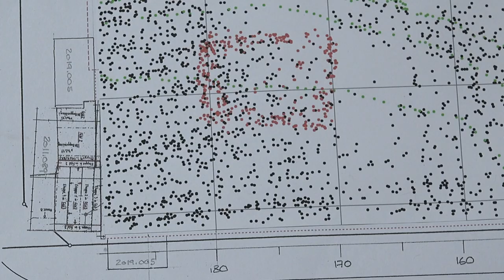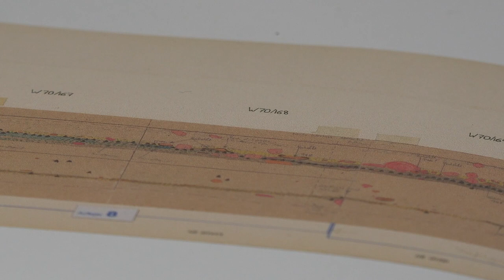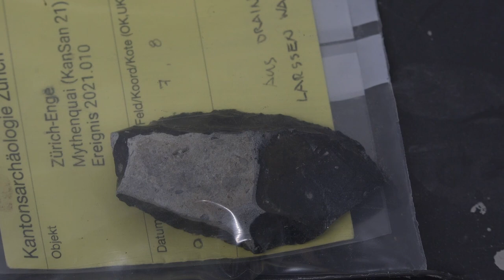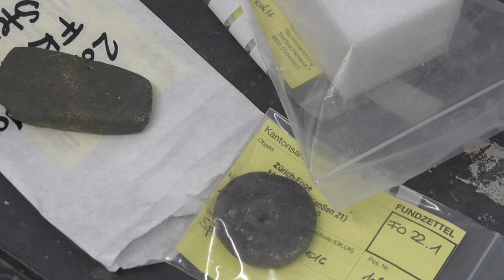SIEDLUNG aus der JUNGSTEINZEIT in Zürich entdeckt - Ausgrabungen - Archäologie Schweiz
Links mit weiteren Infos in der Beschreibung.

Im Winter 2021 / Frühjar 2022 fanden am Mytenquai in Zürich archäologische Ausgrabungen statt. Dabei wurden Überreste einer neolithischen Siedlung gefunden. Wir waren in filmischer Mission vor Ort und konnten den Archäologen Informationen über die Fundstelle, sowie einige gerade aus dem Boden geholte Funde entlocken. Im Video spricht Archäologe Adrian Huber über die Arbeit der Kantonsarchäologie, die Ausgrabungen und gibt Informationen über die Fundstelle Preis. Archäologin Hildegard Müller stellt verschiedene Fundstücke vor und erklärt diese. Wir hoffen es wird euch gefallen. 😄

Vielen Dank an die Kantonsarchäologie Zürich für die Zusammenarbeit.
Wir befinden uns am Mythenquai in Zürich, also am linken Seeufer am Ausgang der Stadt. Hier unter den Aufschüttungen befinden sich alte Strandplatten, auf denen in der Jungsteinzeit, also ungefähr vor 5000 Jahren, Pfahlbausiedlungen bestanden.

Die aktuelle Ausgrabung findet in einem Kanalleitungsgraben statt, der wegen der Kanalisationssanierung für das Enge-Quartier gemacht wird.

 Heute, etwa 5 Meter und der aktuellen Terrain finden wir diese Strandplatten. Um den ganzen unteren Zürichsee bestanden während der Jungsteinzeit in verschiedenen Abschnitten dorfartige Siedlungen. So auch am Mythenquai. Und auf diesen Strandplatten finden wir die Überreste der recht einfachen hüttenartigen Gebäude. Diese bildeten kleine Dörfer von vielleicht 10, 15, 20 gleichzeitig bestehenden Häusern, die je nach Zeitabschnitt in Zeilen oder Spalten angeordnet waren, im Bezug zum damaligen Seeufer.

Konkret finden wir bei den Ausgrabungen die Holzpfähle, die für die Errichtung dieser Bauten in die Strandplatten eingetrieben worden sind. Wir finden die Lehmlinsen der Hüttenböden und natürlich den Fundniederschlag, den es um diese Hausstandorte bzw. in dieser Siedlungszone gegeben hat.

Die Pfähle werden eingemessen und später dann auf Plänen projiziert. So wie sie beispielsweise hier zu sehen sind. Das ist das Areal unmittelbar angrenzend an diese Ausgrabung, das in den 1980er Jahren anlässlich eines Neubaus aufgenommen wurde.

Eingemessen, aufgezeichnet und fotografiert werden auch die erwähnten Lehmlinsen. Sie werden auskartiert und geben dann Aufschluss über die Siedlungsstruktur. Aus der Verteilung dieser Lehmlinsen, kann man sehen wie die Gebäude in Reihen standen. Man sieht in den Lehmlinsen Erneuerungsphasen dieser Bauten. Die Pfähle werden beprobt und dann dendrochronologisch untersucht. Das heisst, man versucht ihr Alter zu bestimmen und aus dem Pfahlgewirr, welche solche Pläne häufig darstellen, die Hausgrundrisse abzuleiten. Die Funde werden eingesammelt, nach Schichtkontext abgelegt, so dass man sie später als Verteilungspläne zu Hausgrundrissen projizieren kann.

Interessanterweise sind die günstigen Siedlungsstandorte über lange Zeitperioden immer wieder aufgesucht worden. Unterbrochen von Seehochständen, die zwischen diese Fundschichten Seeablagerungen gelegt haben. Diese Seeablagerungen, die erlauben es uns, die Schichten in eine stratigrafische Ordnung zu bringen. Das heisst, es ist eine zeitliche Abfolge dokumentiert. Und wir nehmen diese zeitliche Abfolge in den Profilen auf, die wir am Schluss der Flächengrabungen in den stehengelassenen Wänden aufzeichnen.

Bei den Ausgrabungen entdeckte man unter anderem Teile eines verzierten, 4700 Jahre alten Topfes. Form und Dekor sind am Zürichsee unüblich. Ähnliche Keramik  gab es hingegen am Bielersee.  Ausser dieser Fremdform wurde eine Vielzahl weiterer Artefakte gefunden.

Darunter auch Steinbeile aus Felsgestein, wie beispielsweise solche Grüngesteine. Und dazu  Zwischenfutter aus Hirschgeweih. Solche Steinbeile konnten in Zwischenfutter aus Hirschgeweih geschäftet und in Holzholmen eingefügt werden. Somit konnte mit diesen Beilen beispielsweise Holz bearbeitet werden. Die Steinbeile wurden in der Jungsteinzeit benutzt und sind etwas 4700 bis 5000 Jahre alt.

Dies ist ein Fragment eines Rindengefässes. Wofür dieses Gefäss genau benutzt wurde,  wissen wir nicht. Möglicherweise wurde es wie beim Ötzi, der hatte ein solches dabei, dazu benutzt um Holzkohle zu transportieren, um das Feuer mitzunehmen. Dieses Fragment stammt aus der Schnurkeramik und ist etwa 4700 Jahre alt.

Überraschend stiess man bei den Ausgrabungen auch auf eine Schicht mit bronzezeitlichen Funden.

Dies ist ein Spinnwirtel. Dieser Spinnwirtel stammt aus der Bronzezeitlichen Schicht, doch es gab sie schon in der Jungsteinzeit. Solche Spinnwirtel wurden unten an einem Stab an einer Spindel befestigt und stabilisierten die Spindel beim drehen. Denn solche Spindeln wurden benutzt um aus Materialien wie Flachs, Brennnesseln oder beispielsweise auch Lindenbast Fäden herzustellen.